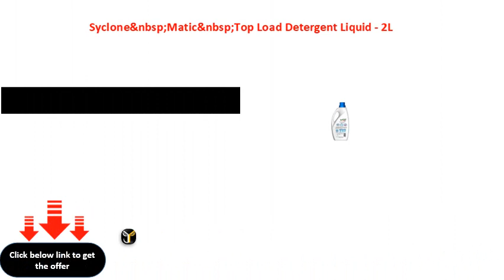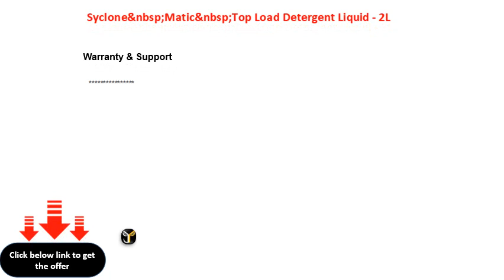Syclone&nbsp;Matic&nbsp;Top Load Detergent Liquid 2L